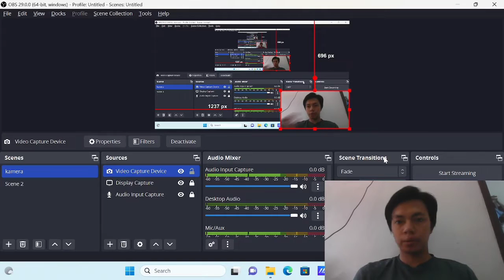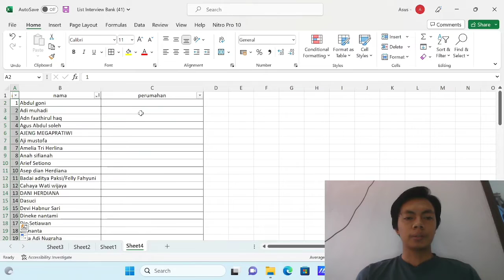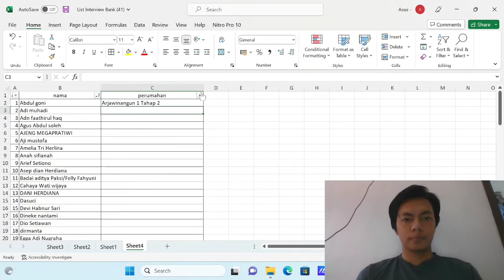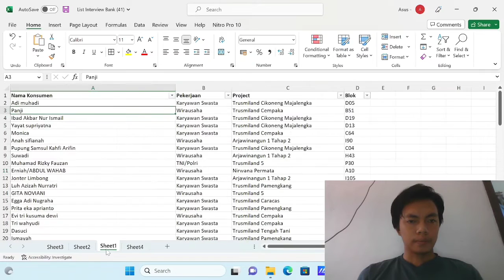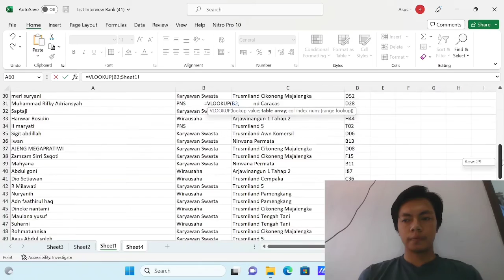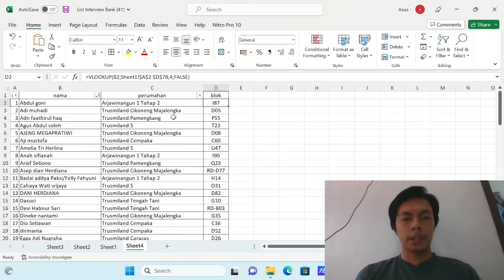MENGGUNAKAN RUMUS EXCEL VLOOKUP week-4 Riyan NurHidayat buspro